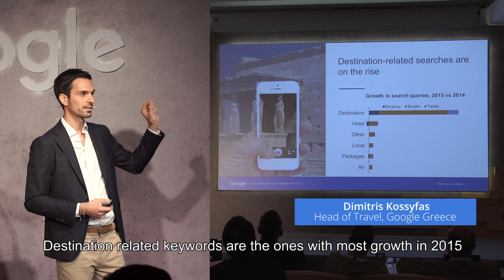'The Way We Travel' event 2015 - Recap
This is the wrap-up video of the annual Travel conference that Google Greece hosts in Athens.